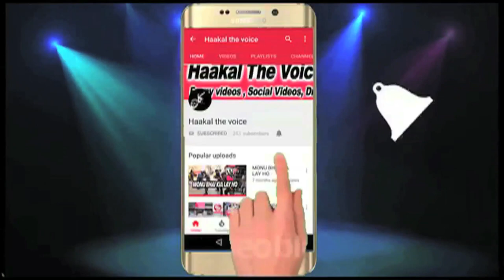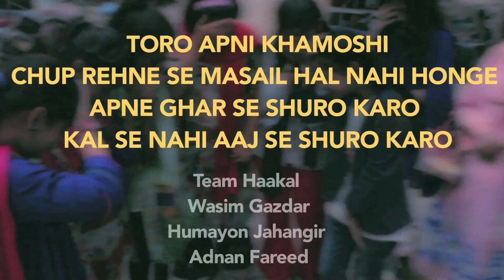TOR DO KHAMOSHI gigarte houe mouashre ko kese sambhale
Awam ke be had israr per
Haakal new video : TOR DO KHAMOSHI.
Ager maasharti burai ko khatm kerna hai to
khud se shuro karo apne ghar se shuro karo kal se nahi aaj se shuro karo
please whatsaap per download na kare video ko youtube per dekhy aur comment kare family aur friends ke sath share kare .